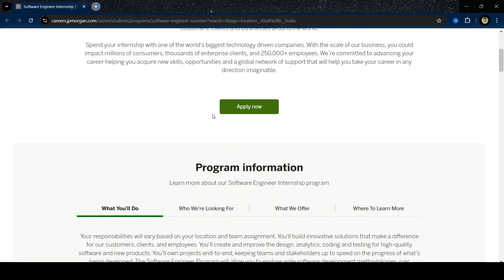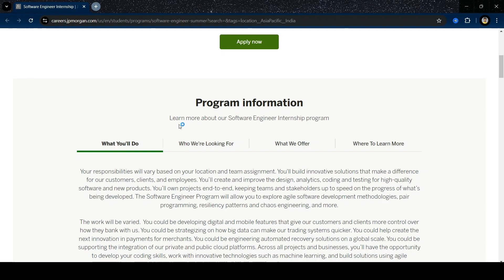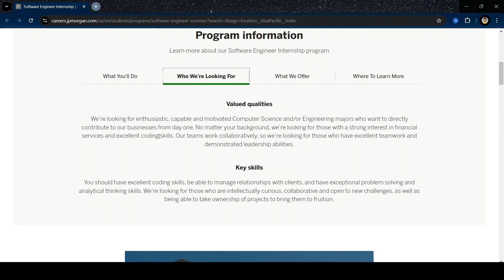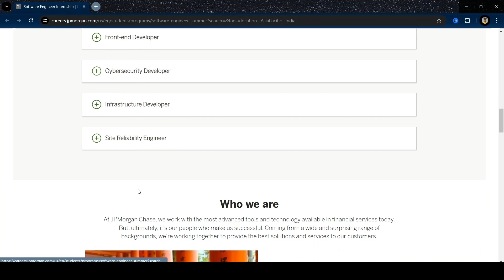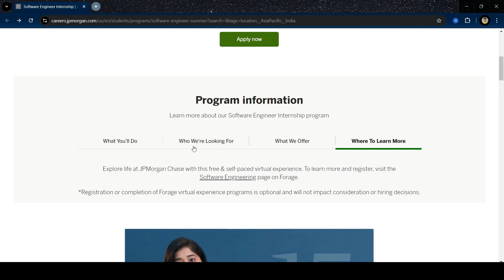JP Morgan Technical Internships | Paid Internships | Internships for college students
Queries Solved / Topics Covered :
best internships for college students
internship for students
internship
internship for btech students
internships
virtual internships for college students
intership for college students
college internship
jp morgan internship
jp morgan
j.p. morgan internship
jp morgan investment banking
jp morgan careers
jp morgan virtual internship
jp morgan internships
investment banking jp morgan
how to get an internship at jp morgan
jp morgan interview
jp morgan software engineer internship
j p morgan
internship in jp morgan
jp morgan internship answers
jp morgan internship program
jp morgan chase internship